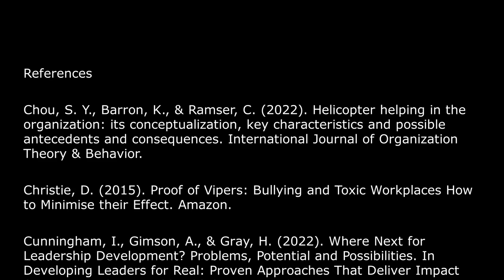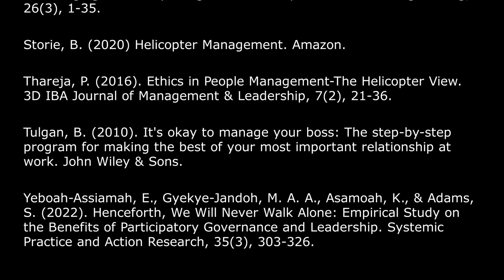Post 22 - Helicopter supervisor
You are neglected and ignored.  Then - your PhD supervisor 'lands' in your life and research, and creates havoc.   What is a helicopter PhD supervisor, why do they exist, and how do we 'manage' them?